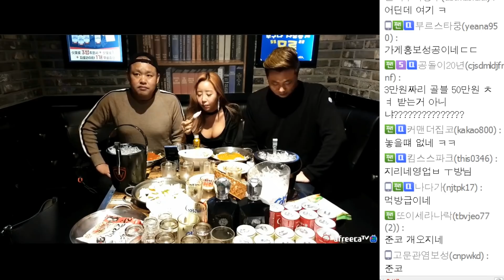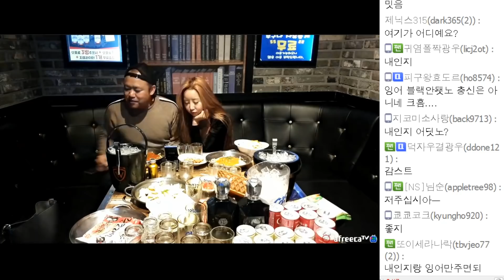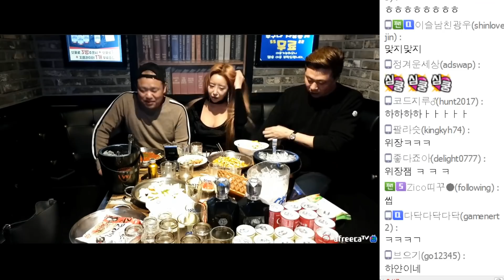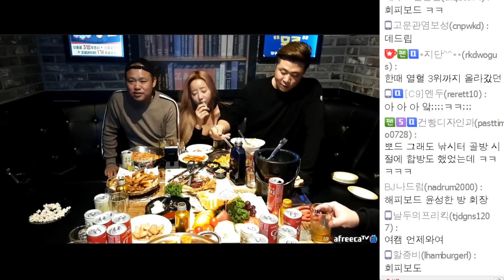풀영상] 새롭게 바뀐 준코 "어우 근데 몸매가...." 190425#3